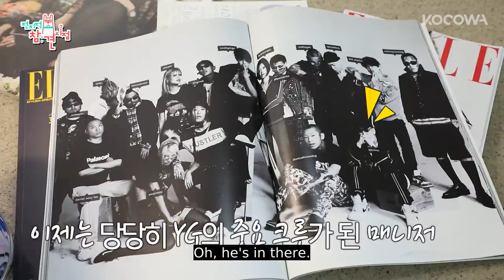So Mi's manager looks like a YG artist [The Manager Ep 165]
We will get involved in every little detail of the stars’ lives. The managers who work closely with the stars reveal their mundane lives. Once the information is all revealed, the professional meddlers from various different fields are invited to make comments regarding even the smallest details. Lee Yeong Ja, Jun Hyun Moo, Song Eun I, Yang Se Hyeong and Yoo Byung Jae participate as the life meddlers along with the professionals. Lee Yeong Ja, who points out other’s fashion and the food menu, the nitpicking mother. Jun Hyun Moo, who meddles in at other’s marriage and date that he passed the age of forty, is the cute, annoying man. Song Eun I, who raised Kim Sook, is the trend maker. Yang Se Hyeong, who solves everything by searching, is the intelligent entertainer. Yoo Byung Jae, who makes other people feel sympathy by his special sentiment and his satirist comedy, is the famous saying maker.

GENRE: Variety
SUBTITLE: English
COUNTRY: Korea
YEAR: 2020
MAIN CAST: Park Na Rae, Jang Do Yeon, Park Ah In, Lee Seok Hoon